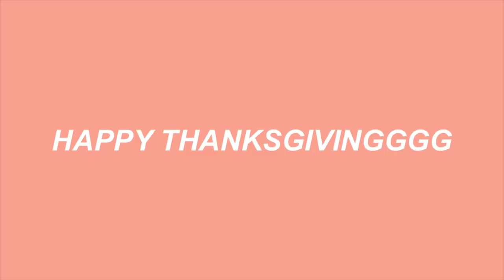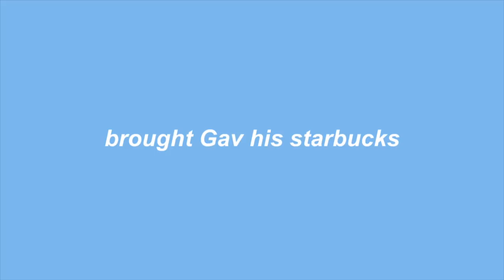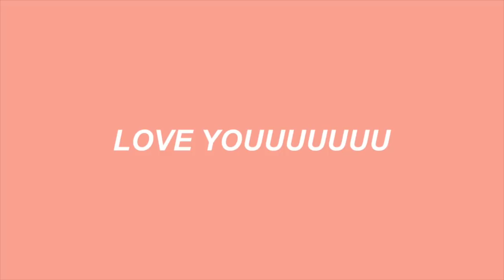Week in my life: Full time content creator, Black friday haul, hanging w/ friends & family:)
HAPPY Thanksgiving! I hope you had the best week spending time with your loved ones! because I know I did :,)
I'm currently sitting on the couch eating ice cream, trying to recover from my wisdom teeth removal!

That'll be next weeks vlog btw;)

LOVE YOU and so THANKFUL for YOU
-Ana